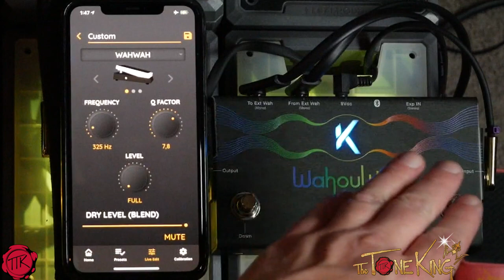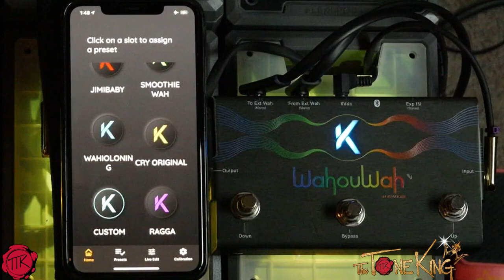Keyztone WahouWah WAH WAH Pedal! Full demo, overview & review.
**Expires Sunday 11/28/21 at midnight, CST!**

► TTK Merch!  T-Shirts, Hats, Masks & More!

Please note, description above may contains affiliate links to companies like Amazon.com, Sweetwater.com, ThomannMusic.com, Reverb.com, etc. If you click on one of them and make a purchase, I'll receive a small commission with no added cost to you.  Thank you for your trust & support!